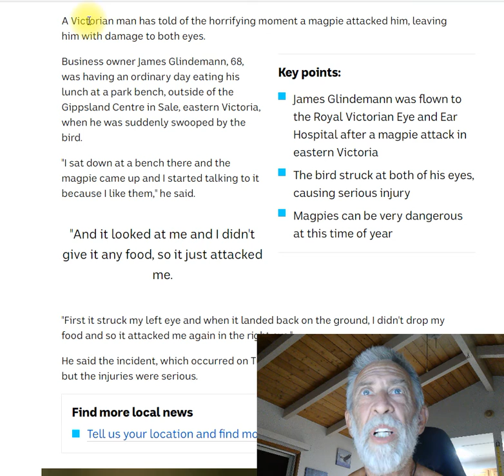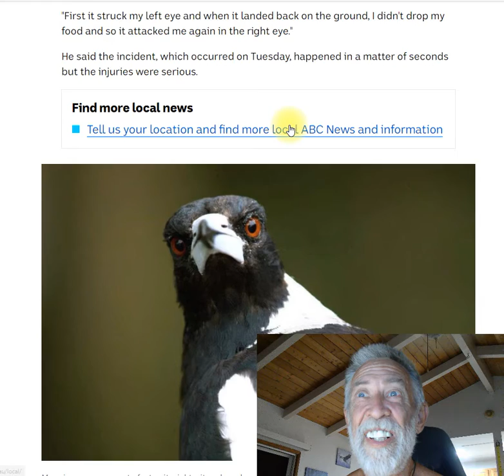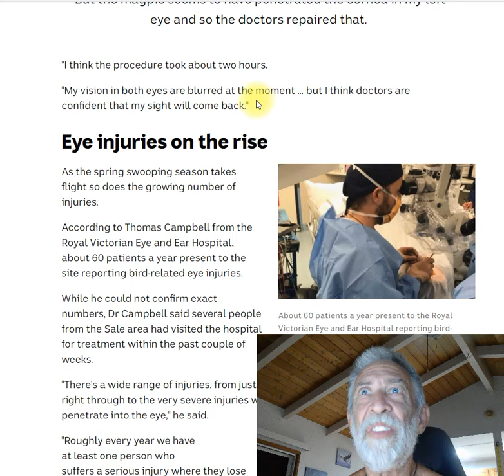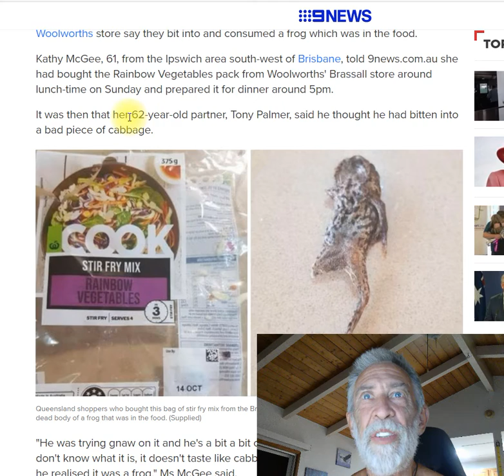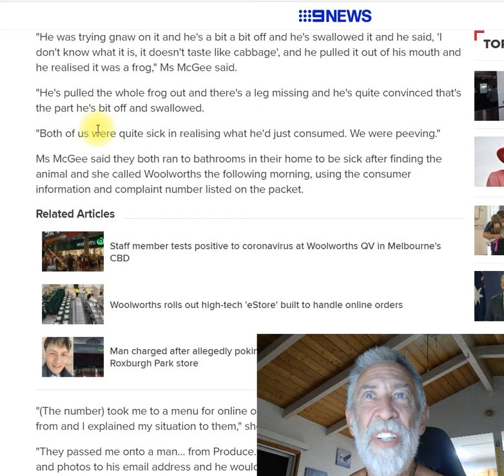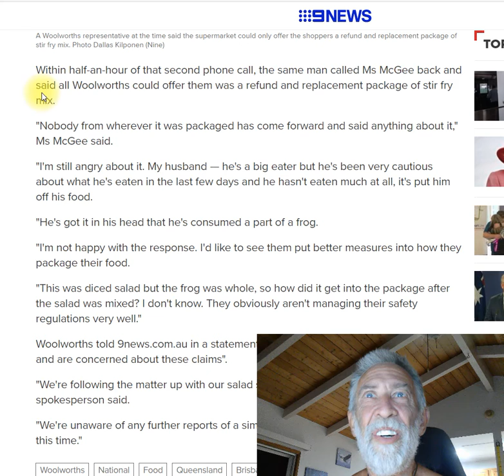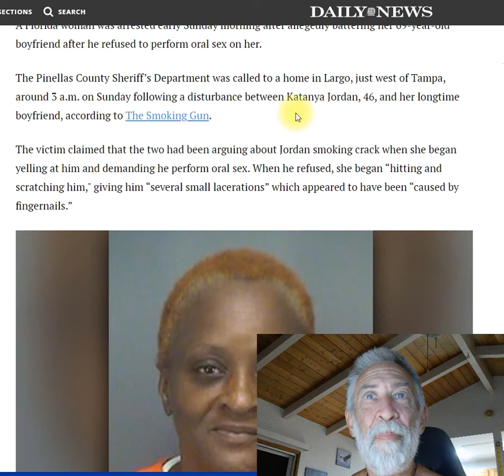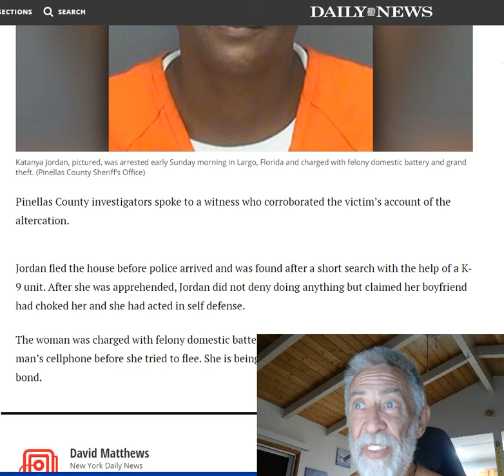Magpie Attacks Aussie Man! Dead Frog In Salad? Woman Beats Boyfriend Who Won't Go Down